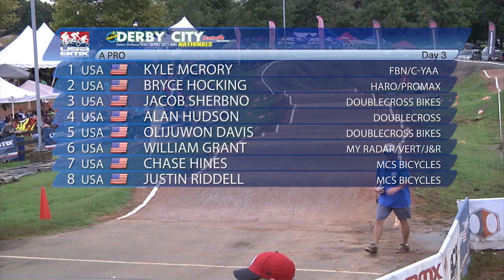2014 USA BMX Derby City Nationals - A Pro Day 3